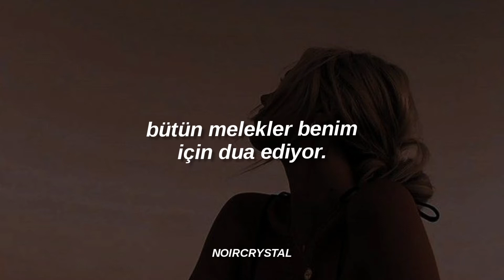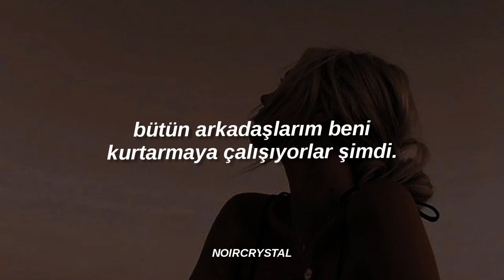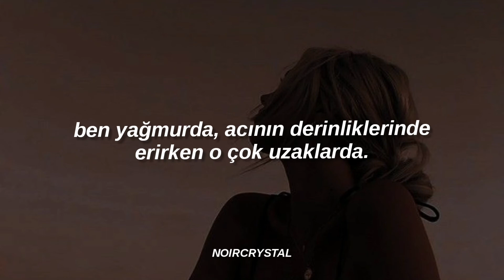blackfield, pain | türkçe çeviri.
hatalarımı düzgünce belirtirseniz sevinirim.

sözleri;

Here I'm standing on the sea shore
She is gone, now she's gone
All the angels praying for me
As I fall, as I fall

While I'm melting in the rain, deep in pain, she is so far
Will we ever meet again as friends, after so long?

To my nightmare with the devil
I'll go strong, I'll go strong
All my friends now try to save me
What a joke, what a joke